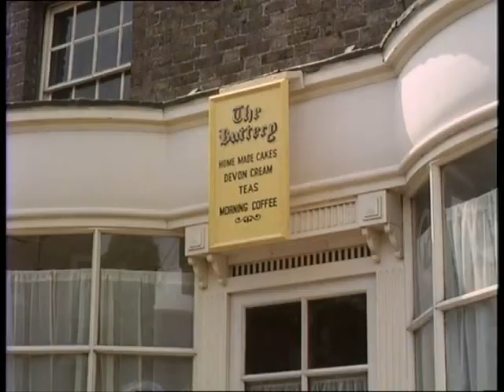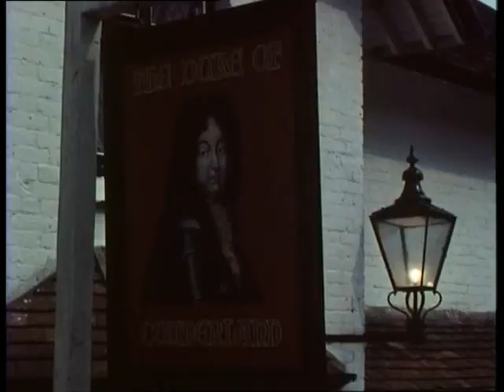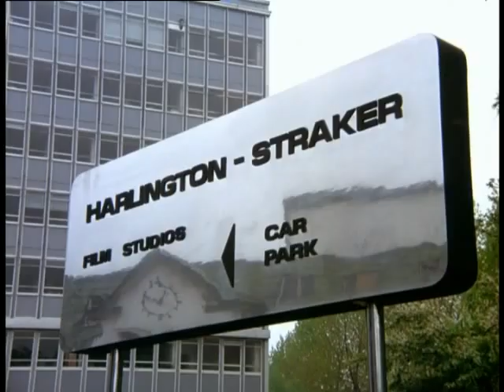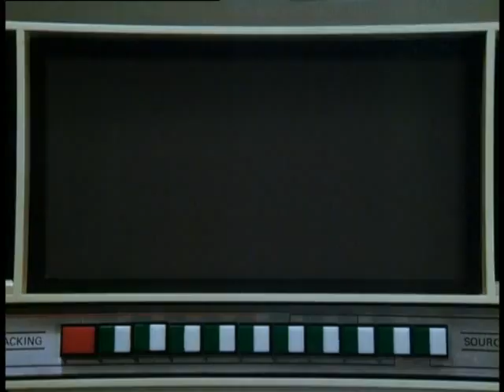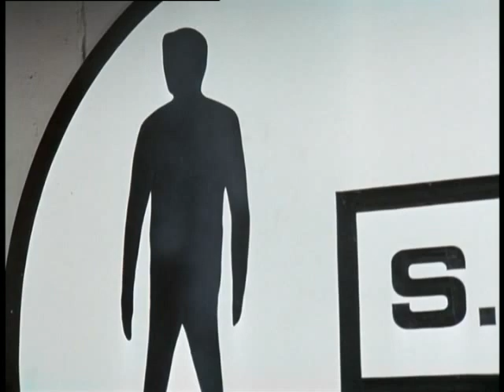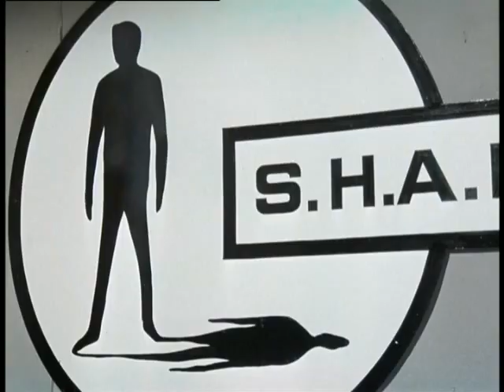Randall And Hopkirk Deceased Episode 3 For the Girl Who Has Everything 1969